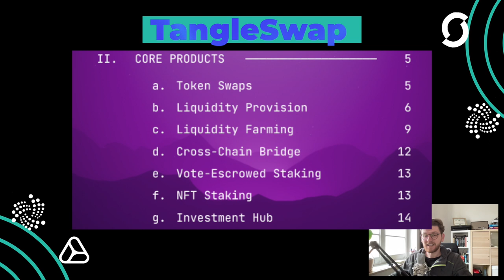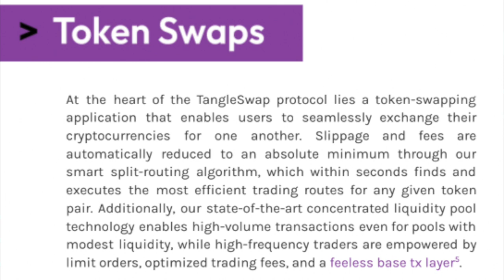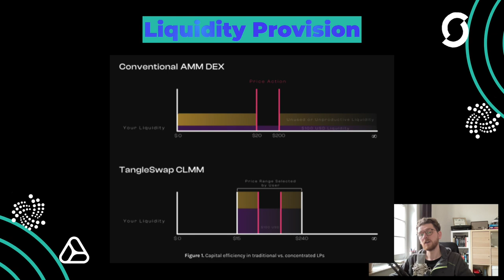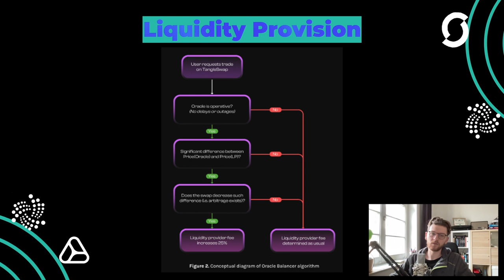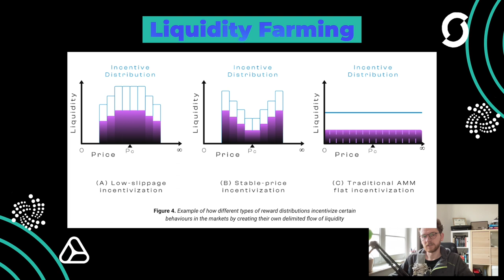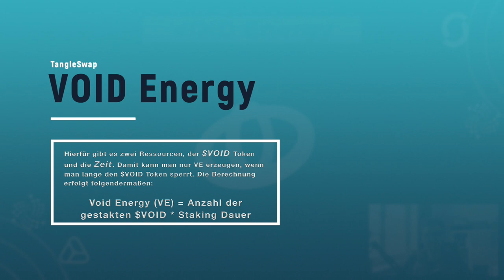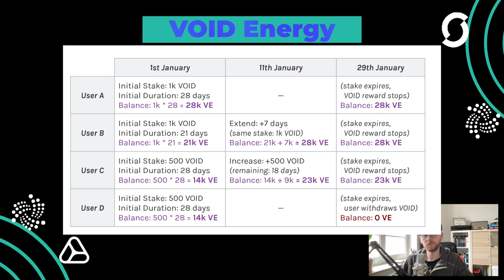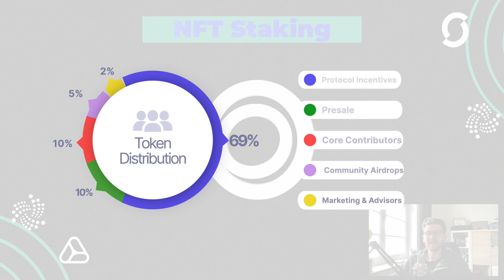TangleSwap: Alles, was du über diese revolutionäre DeFi-Plattform wissen musst - IOTA News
TangleSwap eine DeFi Plattform auf auf IOTA und Shimmer Basis erobert bald die Welt. Unter der Haube verstecken sich viele Instrumente damit wir Investoren und Anleger unser Geld anlegen und schön vermehren können. In diesem Video schauen wir uns das White Paper und die Token Distribution genau an.

0:00:00 Intro
0:00:51 Token Swap
0:01.27 Liquidity Provision
0:04:14 Liquidity Farming
0:05:47 Cross-Chain Bridge
0:06:14 Vote-Escrowed Staking
0:06:42 NFT Staking
0:07:07 Investment Hub
0:07:40 $VOID Token
0:07:56 Buyback & Burn Blasters (BBB)
0:08:54 VOID Energy
0:11:49 Token Distribution
0:13:00 Outro